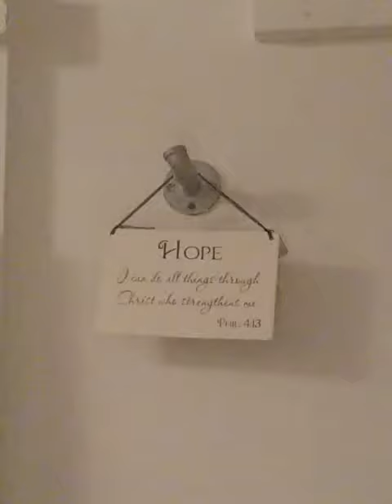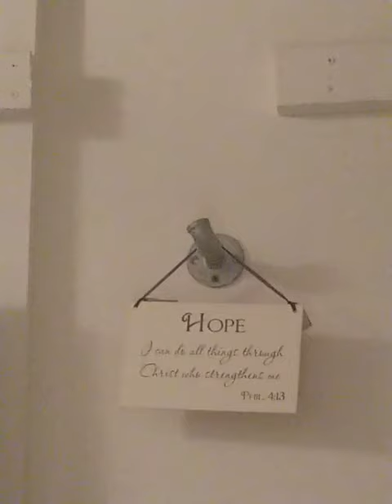God is busy in heaven bringing "gifts" to saints!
1 Corinthians 12:8-"word of wisdom", "word of knowledge ", "Faith","gifts of healing","working of miracles","prophecy","discerning of spirits","different kinds of tongues","interpretation of tongues".